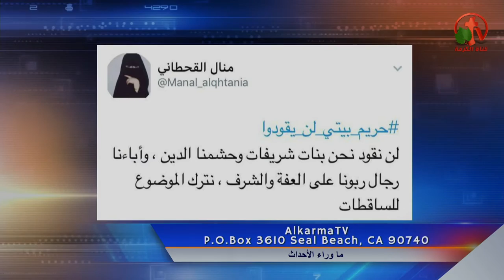قرار الملك السعودي بالسماح للمرأة بقيادة السيارات، خطوة في طريق التصحيح!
جزء من حلقة ماوراء الأحداث 27 سبتمبر 2017 - Alkarma tv
أعداد: أ. رانيا مجدي وآخرون
Behind the Scenes Sept 27, 2017